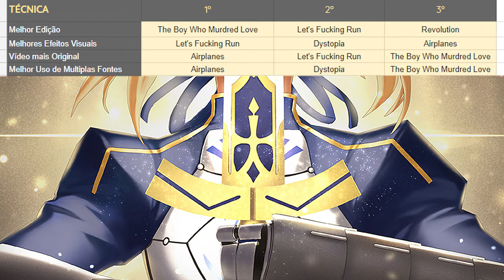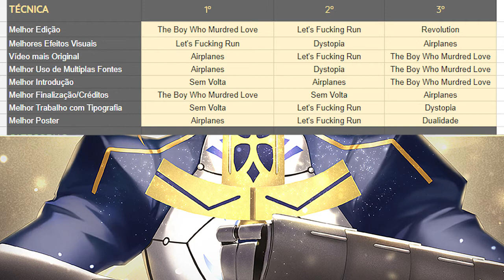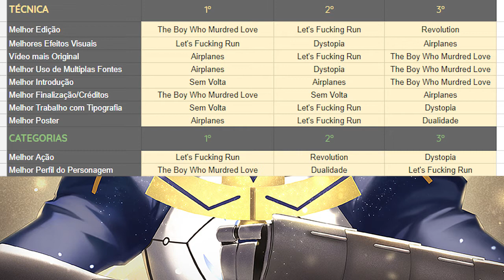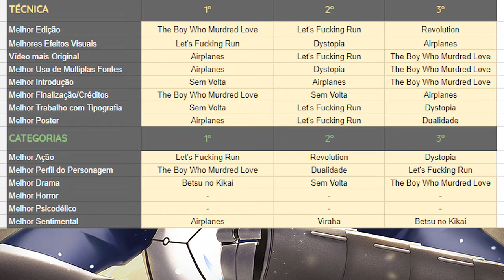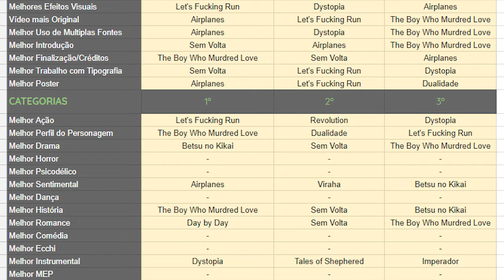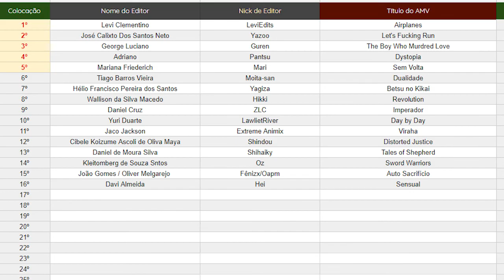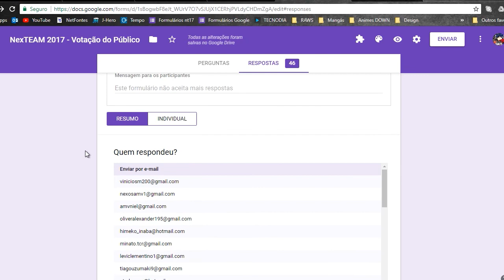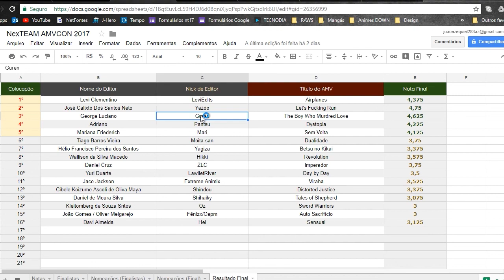[THALESEDITIONS] Análise NexTEAM 2017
►Animes & Games em uma loja só?◄ Mangekyou - DVD, Blue-Ray, Card Game, Canecas Personalizadas, Mangás e muito mais!